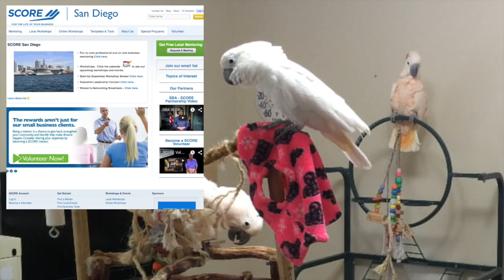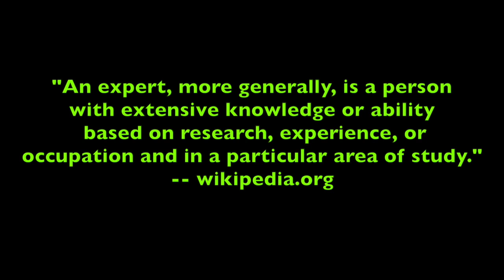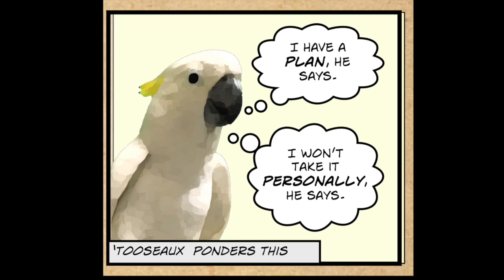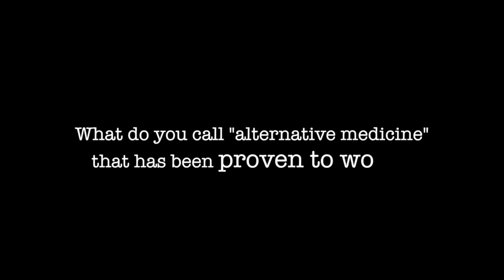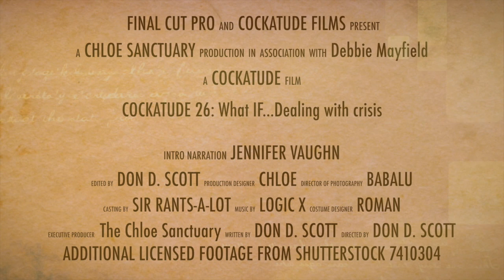Keep Birds Safe in an Emergency | Ep.26: Prepare for Crisis | Cockatude: Cockatoos with Attitude